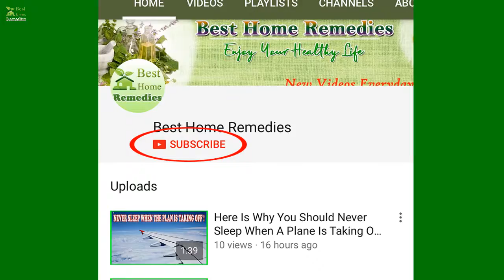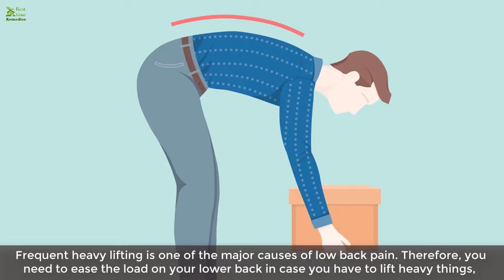7 Things To Stop Doing Immediately If You Want To Get Rid of Back Pain | Best Home Remedies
Unfortunately, back pain is extremely common in the modern society, probably due to the lifestyle we lead, the jobs we do and all the other activities we regularly perform. Sciatica, or lower back pain, is an issue which, to speak frankly, is not easy to solve. Yet, we will reveal 7 things that you must avoid in order to alleviate the pain caused by it and eventually, solve it.

7 Things To Stop Doing Immediately If You Want To Get Rid of Back Pain | Best Home Remedies